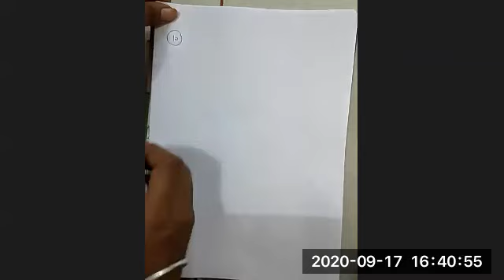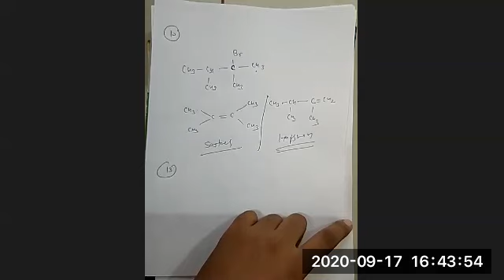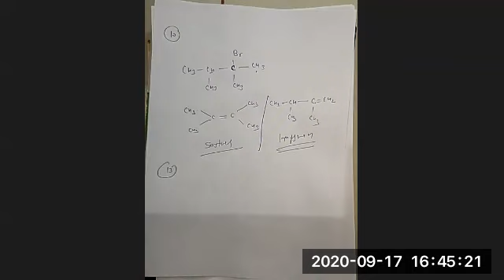IIT JEE ALDEHYDE AND KETONES LECTURE 6 [17 SEPT]